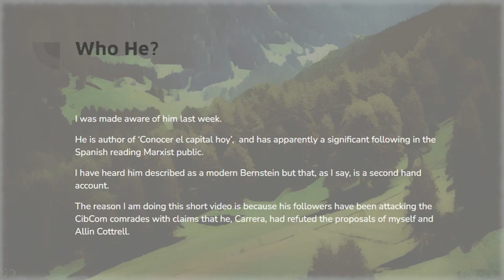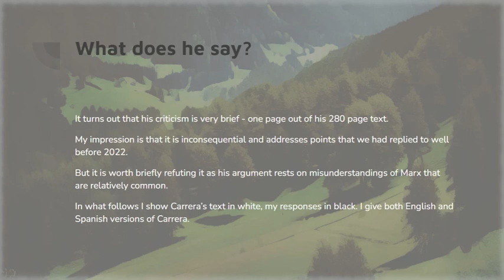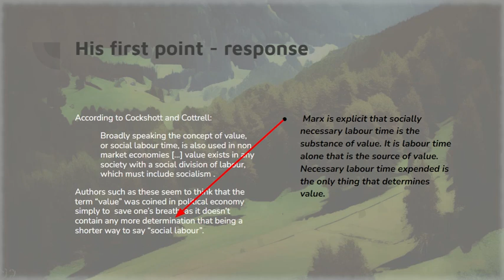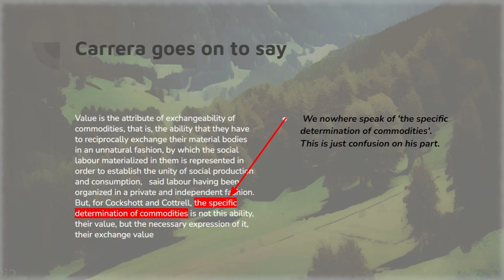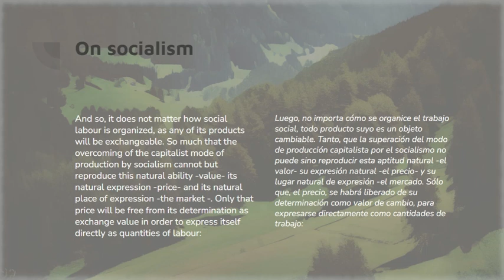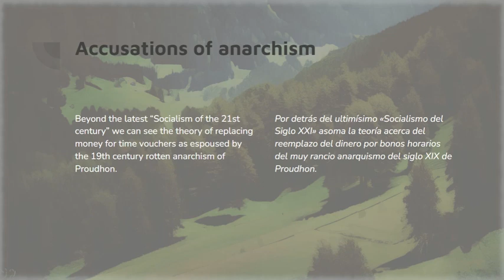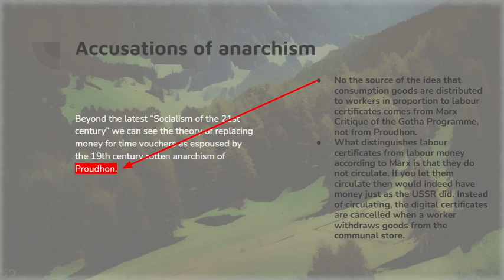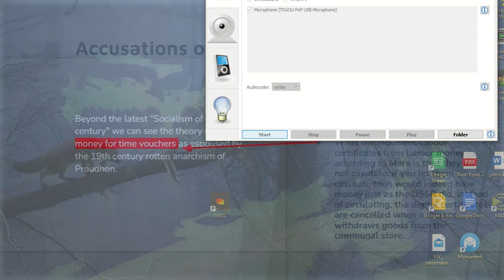Response to Carrera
He is author of ‘Conocer el capital hoy’,  and has apparently a significant following in the Spanish reading Marxist public.
I have heard him described as a modern Bernstein but that, as I say, is a second hand account.
The reason I am doing this short video is because his followers have been attacking the CibCom comrades with claims that he, Carrera, had refuted the proposals of myself and Allin Cottrell.